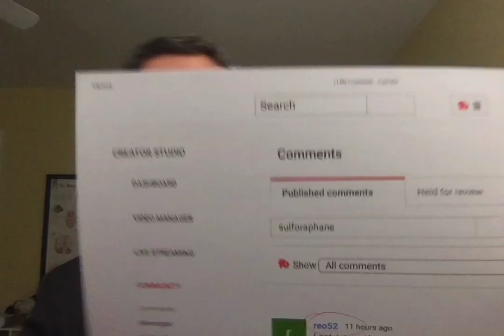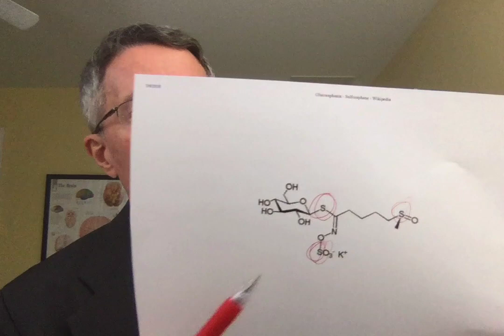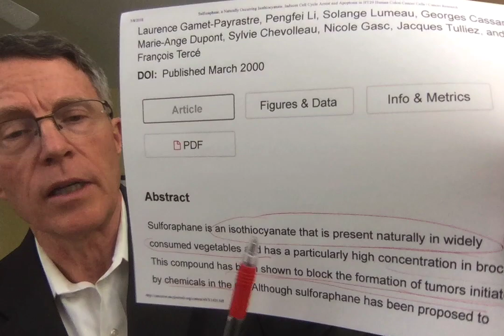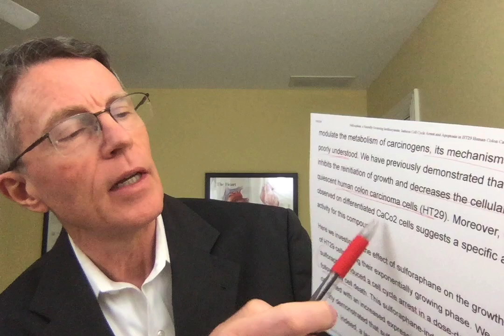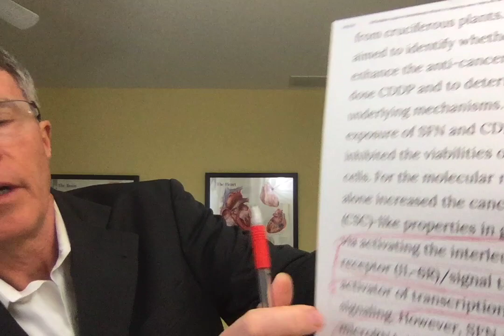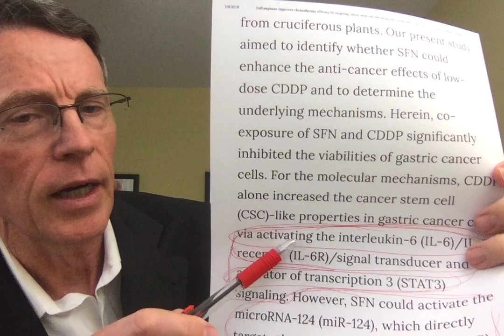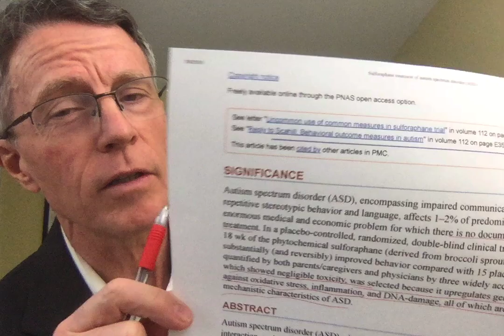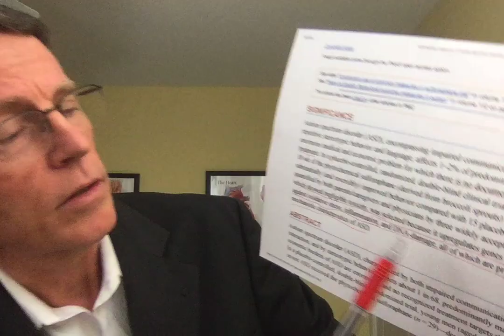Eat your veggies! Isothiocyanates and CANCER - FORD BREWER MD MPH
ABOUT THIS VIDEO:
Reo52 suggested I do a video on sulforaphanes. It was great advice! Sulforaphane is one the the isothiocyanates (like glucoraphanin). These are phytochemicals ( plant molecules) which contain sulfur. They have strong anti-cancer properties. There has actually been excellent research in NATURE and CANCER RESEARCH investigating the biochemical mechanisms. Although it's not completely understood, there are indicators re: gene amplification, anti-inflammatory mechanisms. It not only prevents cancers, but is being used in treating them. There is even good research indicating that it may be one of the few possible treatments for autism spectrum disorder. Here are some citations: